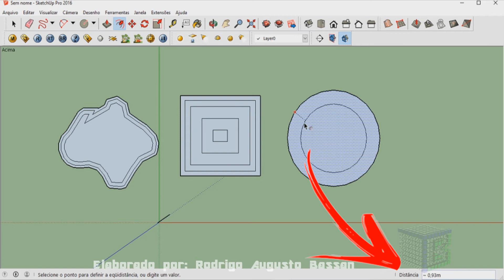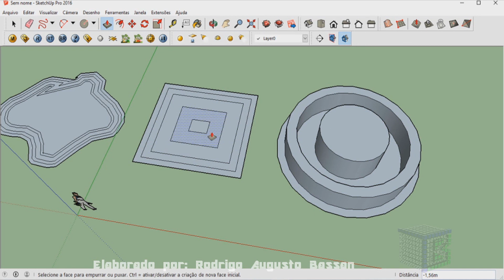Como utilizar o offset no Sketchup, criar espessura com equidistância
Aprenda como utilizar o offset no Sketchup, criar espessura com equidistância.

Quer criar espessura no sketchup?
Com a ferramenta equidistância, "offset" é possível criar a espessura.
Então a resposta de como utilizar o offset no Sketchup, criar espessura com equidistância, de forma rápida e objetiva, é seguir essas dicas para criar seus projetos de forma mais eficientes.
 Esse vídeo: Como utilizar o offset no Sketchup, criar espessura com equidistância, vai te ensinar:

• como criar offset no sketchup;
• como criar equidistância no sketchup;
• como criar espessura no sketchup;
• como criar espessura com medida no sketchup.

Forte abraço!